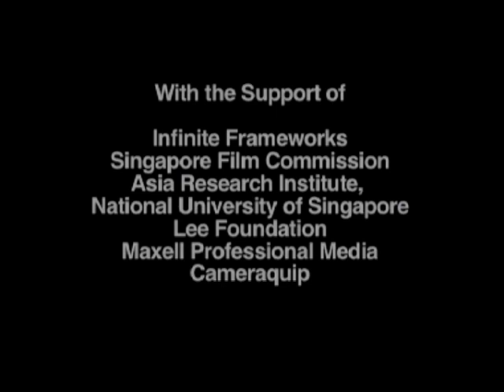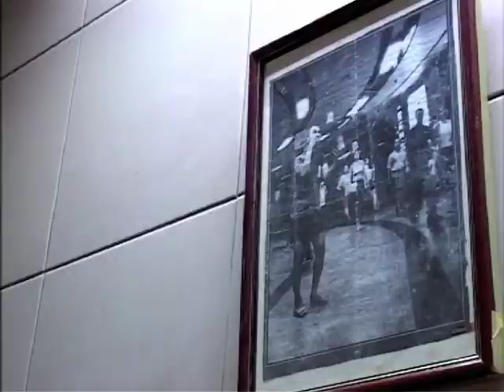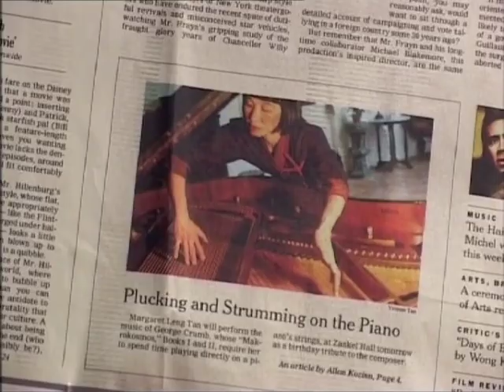Singapore GaGa (Clip)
Singapore GaGa (新加坡风) is a 55-minute paean to the quirkiness of the Singaporean aural landscape. It reveals Singapore's past and present with a delight and humour that makes it a necessary film for all Singaporeans. We hear buskers, street vendors, school cheerleaders sing hymns to themselves and to their communities. From these vocabularies (including Arabic, Latin, Hainanese), a sense of what it might mean to be a modern Singaporean emerges. This is Singapore's first documentary to have a cinema release.